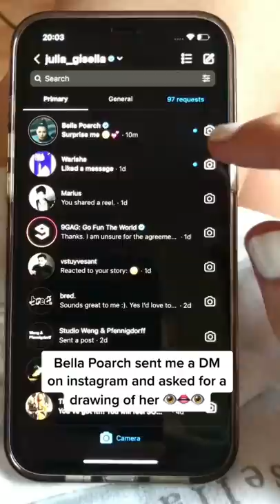Bella Poarch dm‘d me on Instagram for a drawing 👁👄👁 | JULIA GISELLA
x